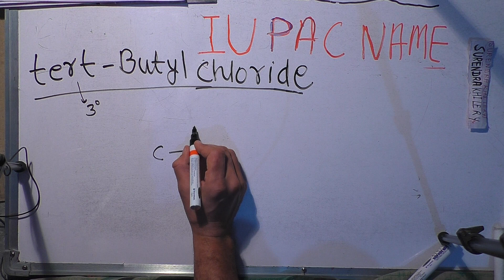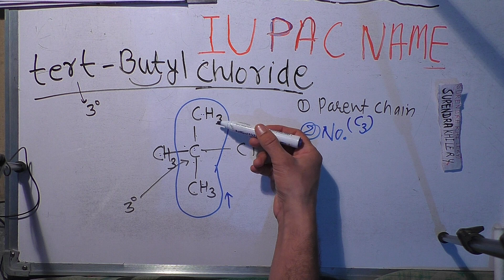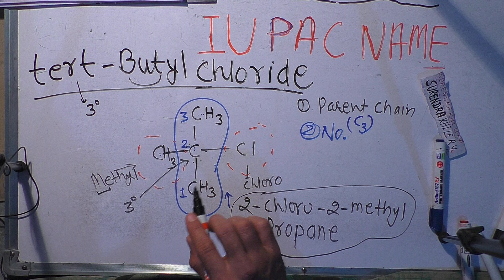tert butyl chloride iupac name in Hindi | Surendra Khilery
inhindi tert butyl chloride iupac name

Teacher: Surendra Khilery
Language: Hindi
Channel name: Edumission

 class 11,
iupac name,
class 12,
iupac naming of organic compounds,iupac naamkaran,
iupac name in hindi ,
iupac naam,
iupac class 11,
iupac naming of organic compounds class 11,